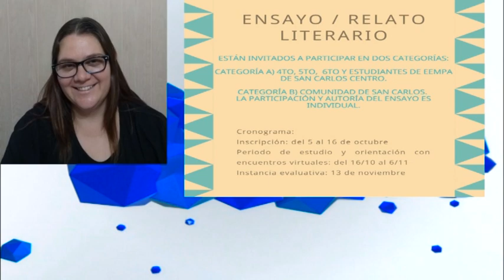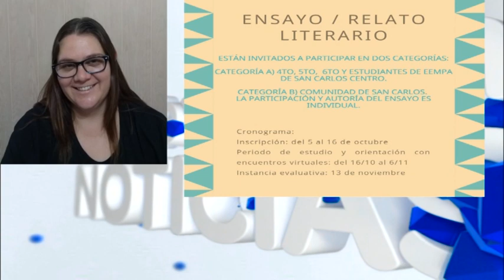Soledad Yost - Docente escuela N°213 - Concurso de ensayo y relato literario